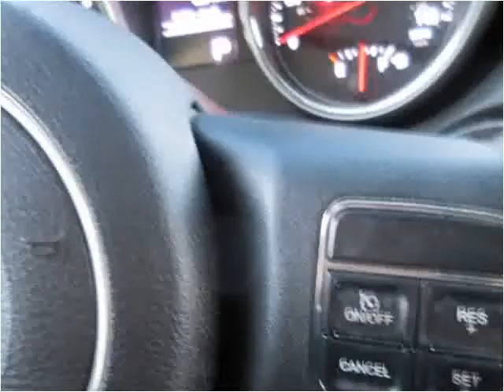2011 Jeep Grand Cherokee Used Cars Aurora, Denver Colorado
This 2011 Jeep Grand Cherokee is available from Auto Mart USA.